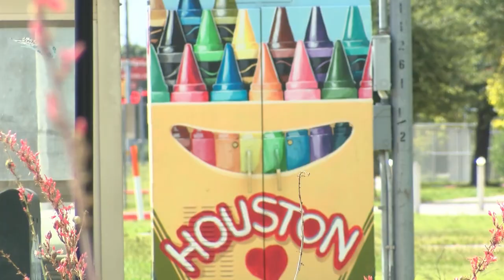H-Town Horseshoe EP 15: Unleashing Musical Magic on Make Music Day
Make Music Day is an annual global celebration of music that takes place on June 21st each year. It is a day dedicated to the joy and power of music, where people of all ages and backgrounds are encouraged to make, enjoy, and share music in various forms and settings. The event originated in France in 1982 as "Fête de la Musique" and has since grown into an international phenomenon observed in over 120 countries. Whether you're a musician, a music lover, or someone who simply enjoys the sound of music, Make Music Day offers a unique opportunity to celebrate the profound impact that music has on our lives. It's a day to let the world resonate with melodies, harmonies, and rhythms, creating a harmonious and inclusive environment for everyone to enjoy.